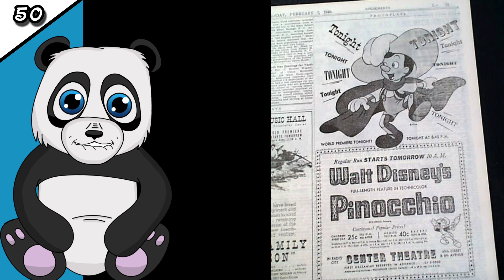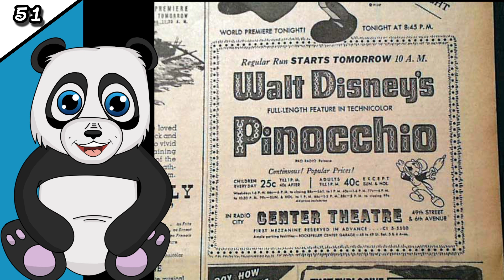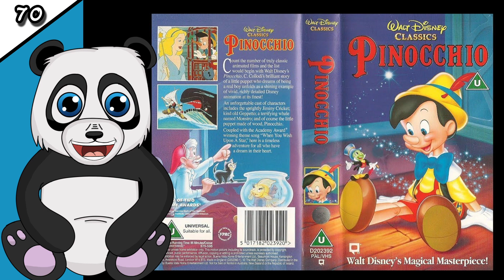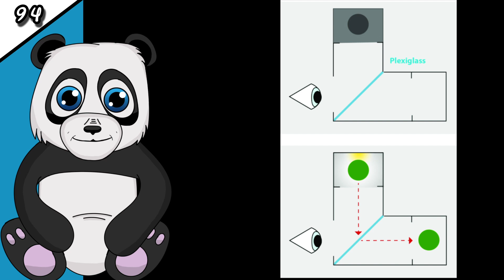100 Facts about Pinocchio | Disney Animation #2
Ever wanted to know about the history, the animation, the pop culture effect and the reception of Disney's Pinocchio? This is 100 facts you need to know about Pinocchio. Learn about the legendary animators who worked on this film. To this day, this film has some of the most beautiful animation ever done!